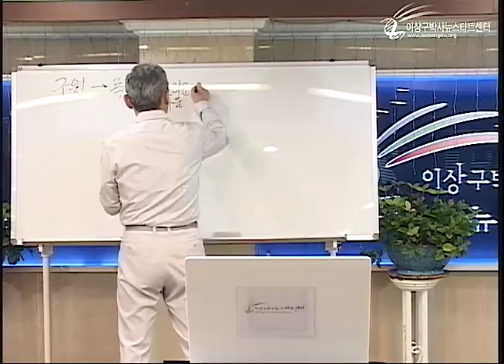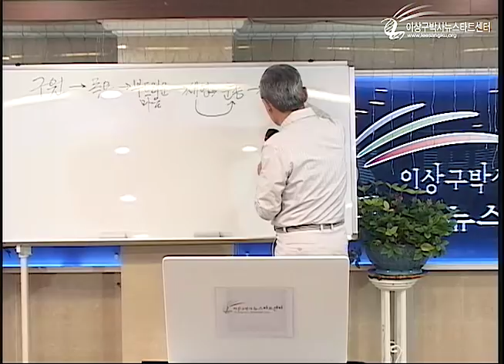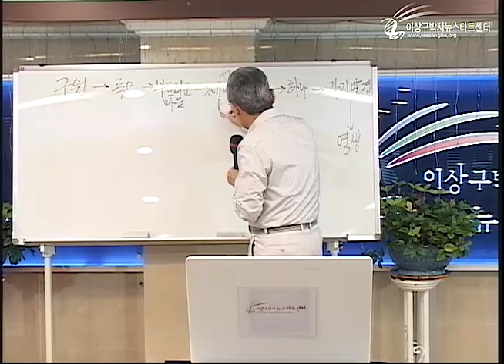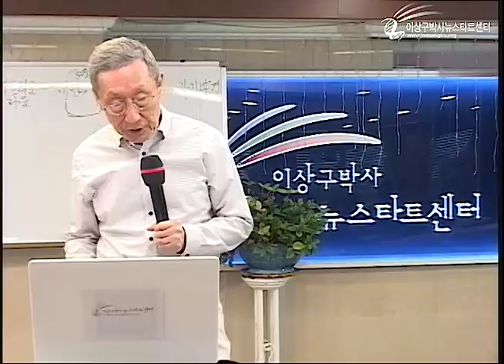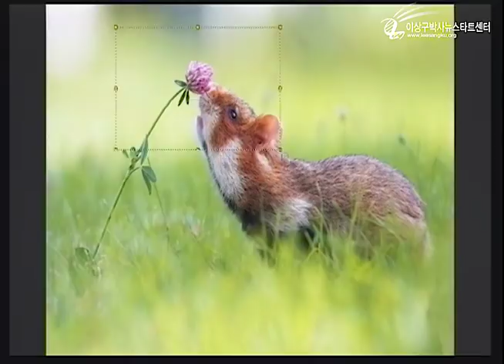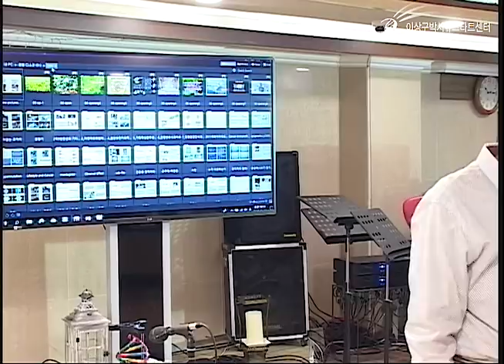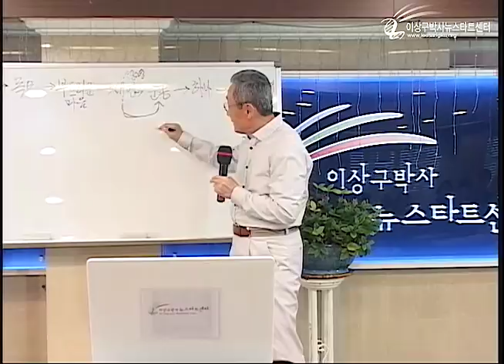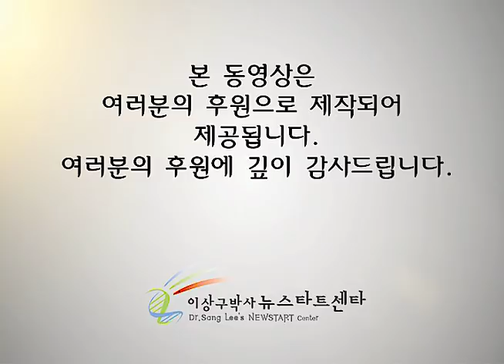H214 08 구원을 받아야 계명을 지킬수 있는 이유